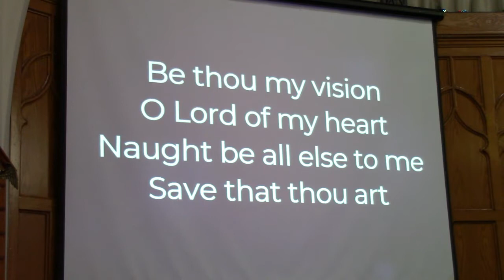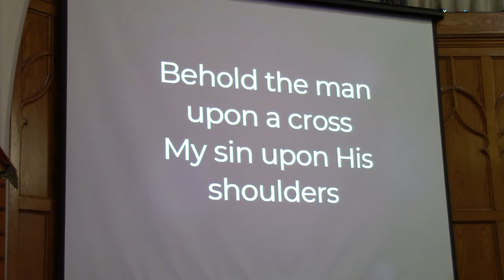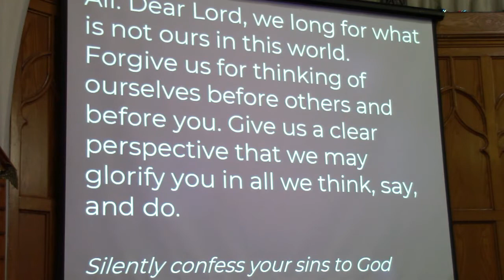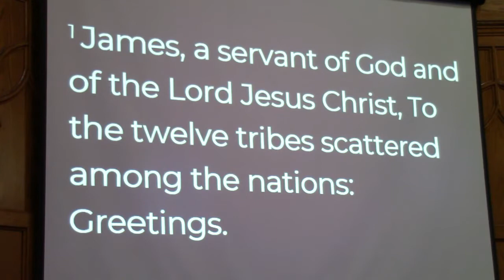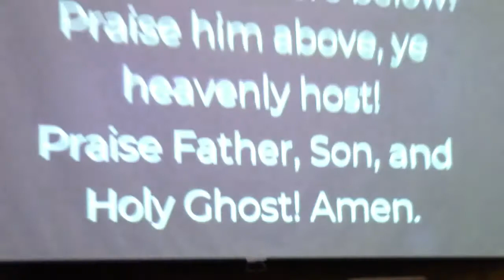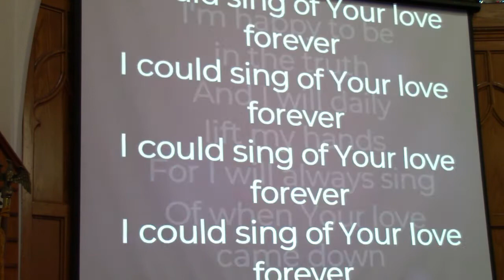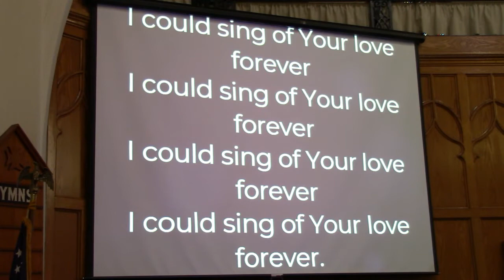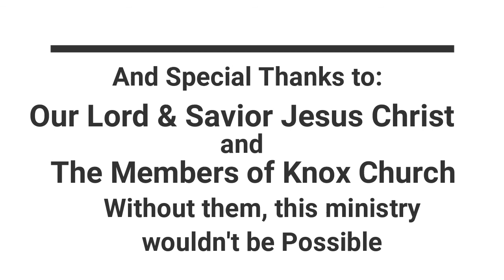Faith That Works – James 1:1 – Worship Service – 9/12/21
Are we saved by faith alone, or works alone?  Join Pastor Justin as he begins to look at the book of James, and answers this important question.  In this week’s sermon, we get some needed background on the book, who wrote it, and why it is important.

This is the full Sunday worship service from Knox Evangelical Presbyterian Church, located in Kenmore, NY.  and on our YouTube channel, Knox Church Kenmore.
CCLI Streaming License # CSPL019595 - CCLI Copyright License Number 1423288